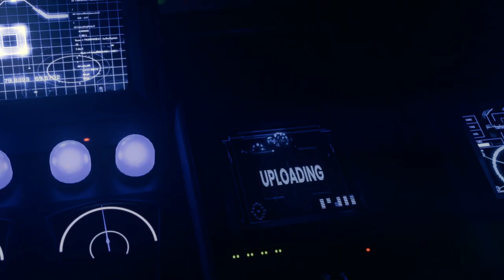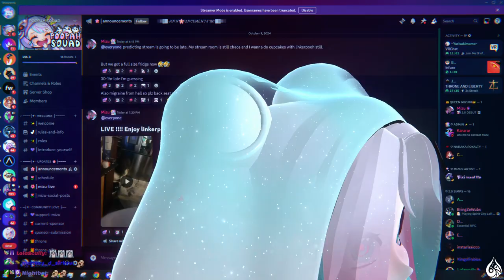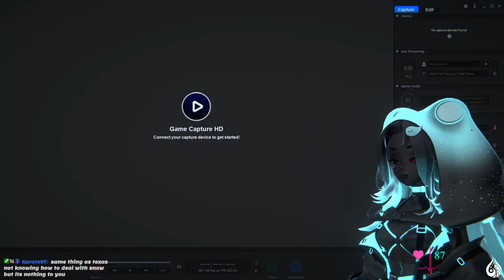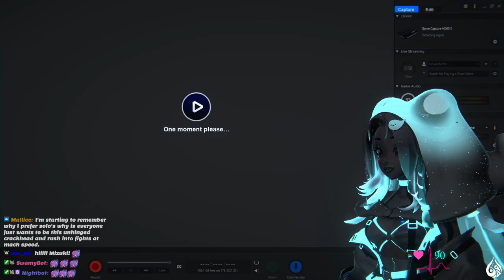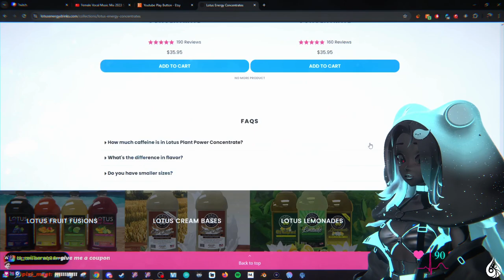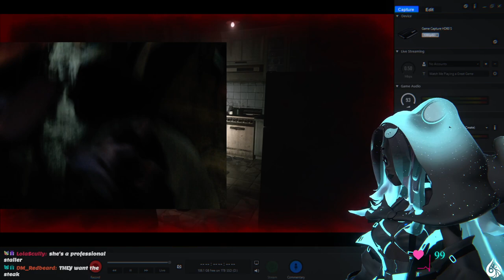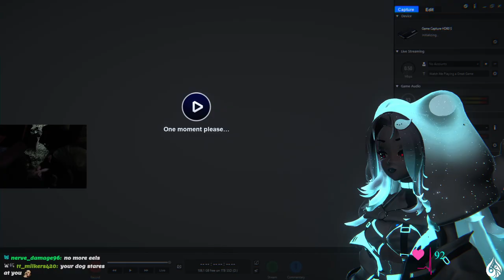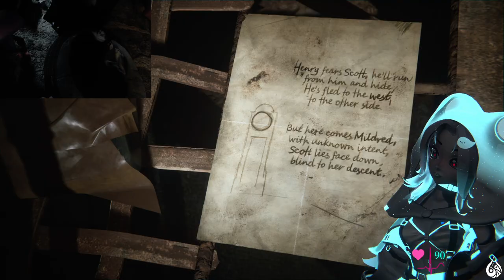Pooping My Pants | Mizuki VODS